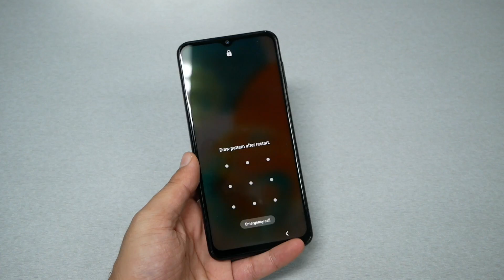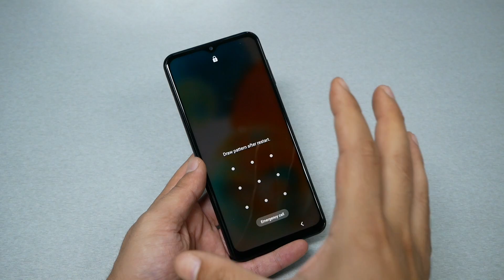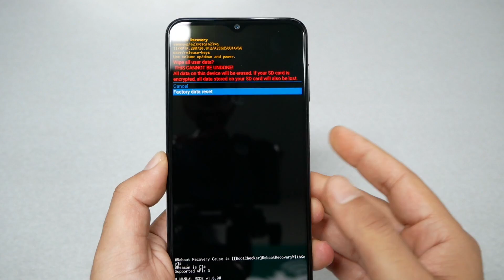Samsung Galaxy A23 5G How to Hard Reset Removing PIN, Password, Fingerprint pattern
Samsung Galaxy A23 How to Hard Reset  Removing PIN, Password, Fingerprint pattern